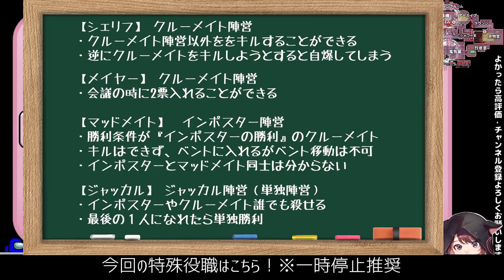【AmongUs】マッドメイトはこうやって動けばいいのです・・・最高のタイミング怪しまれて吊られたい【9/26 エンジョイMOD村】【マッドメイト解説付】【インポスター解説付】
マッドメイトとインポスターの動きが噛み合った神試合！
吊られ際にご主人様の可愛い声で「ありがとう」いただけて幸せでした・・・

【BGM】
▽こちらのサイトでダウンロードしています

・タスク中「星が輝く冬」
・議論中「作戦会議」
・クライマックス「ミッションスタート」
・感想戦「Breakfast_is_ready」
・ハイライト「野良猫は宇宙を目指した」